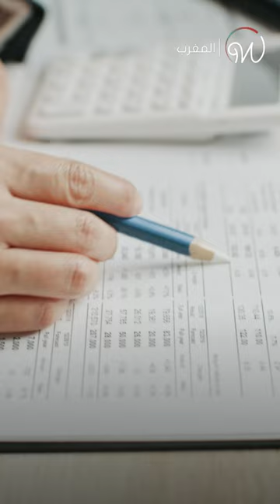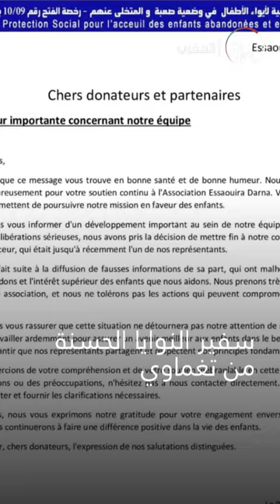سعيد تغماوي يتهم جمعية بـ«النصب» والأخيرة ترد 😱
سعيد_التغماوي يندد بوجود تلاعبات مالية داخل جمعية خيرية في الصويرة و المنظمة ترد 😱 فما القصة ؟